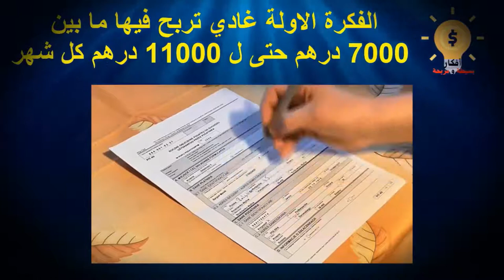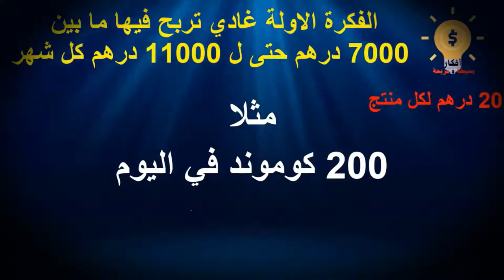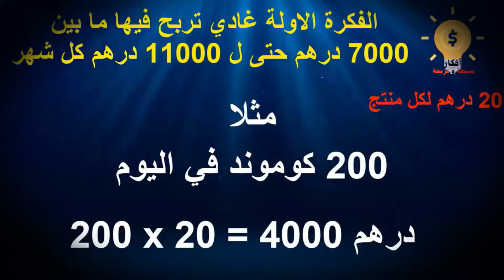1 لا تضيع الفرصة سلسلة المشاريع من بين أفظل المشاريع للسنوات القادمة الجزء الاول المشروع رقم